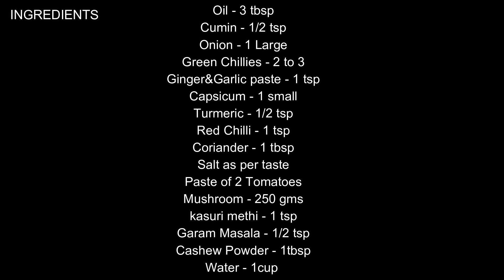घर पर बनाये एकदम रेस्टोरेंट जैसा मशरुम की सब्ज़ी | Restaurant style Mushroom Masala | mushroom sabji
My YouTube Equipment’s:
Small Camera
DJI Drone